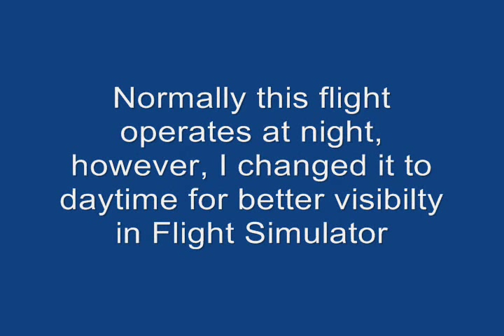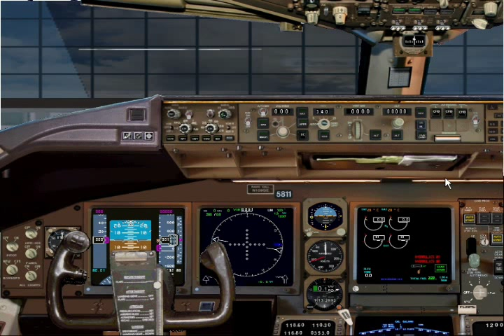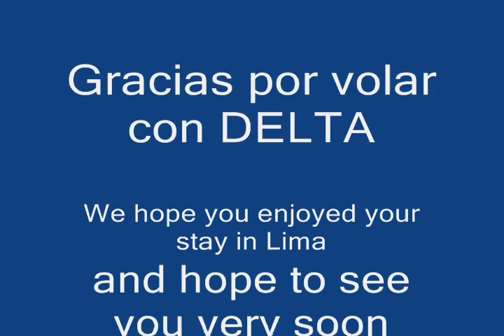Delta 767-400ER arrives Lima and returns to Atlanta (FS2004)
This is my second video of a real flight for Delta Air Lines arriving into Lima, Peru. The flight actually operates around midnight, but, you couldn't see it in Flight Simulator, so I chose to do a daytime version using FS2004.